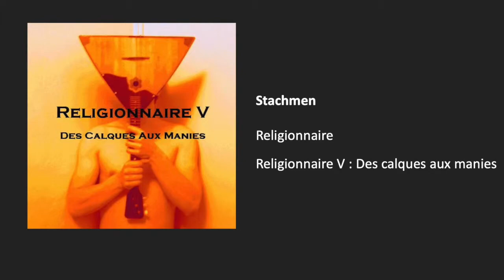Stachmen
Religionnaire - Igor THIRIEZ (2007)
Chant : Eilema & Religionnaire

Nous sommes en guerre contre les stachmen mutilateurs d'hymens
En les rasant tous à la chaine, nous restaurons l'hygiène
La laideur pathétique, de leur visage qui pique
Du balais brosse cunilinguistique

Joseph, Adolphe ou Saddam, nous vénérons l'amalgame
Œil pour œil à travers leurs poils, dent pour dent ont dicté leurs lois

De l'irritation gynécologique, à la mutilation obstétrique
Responsables et capables, de septicémies coupables